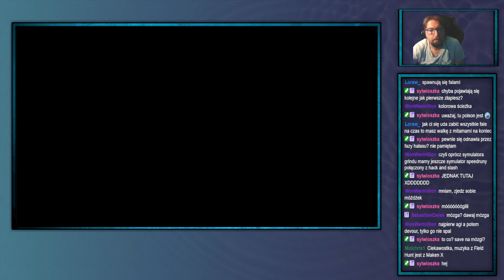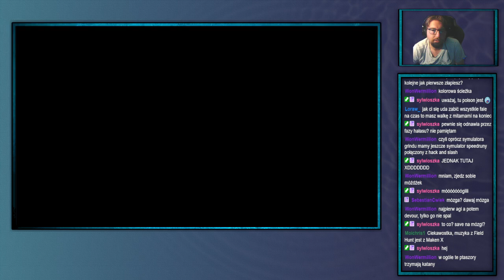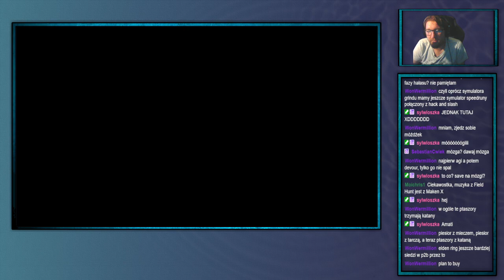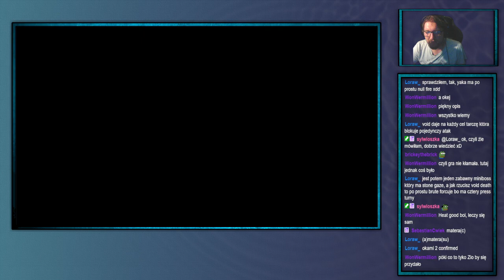ShinjiFaraday archiwum: Shin Megami Tensei: Digital Devil Saga [Na ślepo]—2—2.09.2024